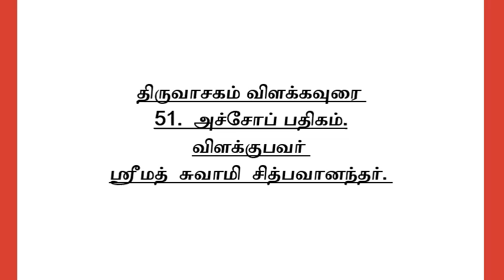THIRUVAASAKAM VILAKKAM 51 achchop pathikam அச்சோப்பதிகம்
திருவாசகம் விளக்கம்.  விளக்குபவர் ஸ்ரீமத் சுவாமி சித்பவானந்தர் அவர்கள்.
அகிலம் புகழும் மாணிக்கவாசகப் பெருமானால் எழுதப்பட்டது திருவாசகம்.   திருவாசகப் பாடல்களுக்கு அருமையாக விளக்கம் தந்திருப்பவர் ஸ்ரீமத் சுவாமி சித்பவானந்தர் அவர்கள்.
அவர்களது விளக்கத்தைப் படிக்கும்போதே நாம் மெய் மறந்து போய் விடுவோம்.   நான் பெற்ற அந்த இன்பம் தமிழ் இறையன்பு வாசகர்கள் அனைவரும் பெற வேண்டும் என்ற எண்ணத்தில் அந்த விளக்கங்களைப் பேசி பதிவு செய்து யூ ட்யூப் மூலம் பகிர்ந்துள்ளேன்.
கேட்பவர்கள் மகிழ்வுறுவீர்களாக.  மாணிக்கவாசகப் பெருமானுக்கும் விளக்கம் தந்த ஸ்ரீமத் சுவாமி சித்பவானந்தர் அவர்களுக்கும் நன்றி.  திருவாசகம் பற்றி முழுமையான இன்பம் அனுபவிக்க திருப்பராய்த்துறை ஸ்ரீ ராமகிருஷ்ண தபோவனம் வெளியிட்டுள்ள திருவாசகம் புத்தகம் படியுங்கள்.